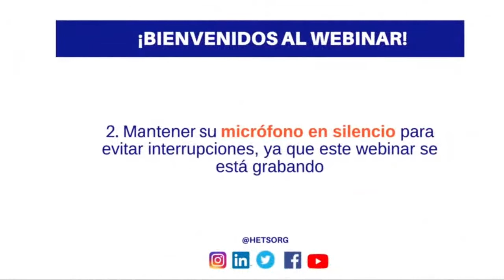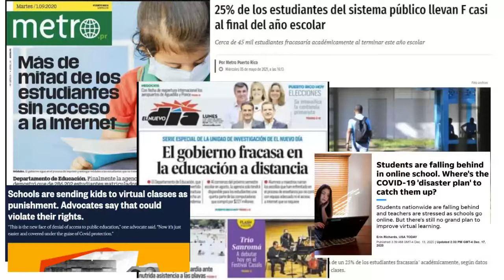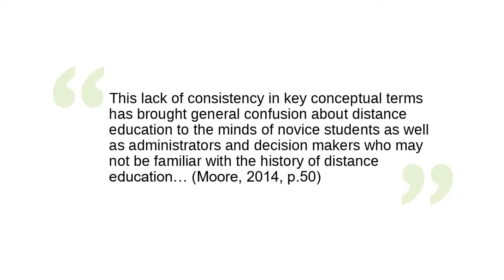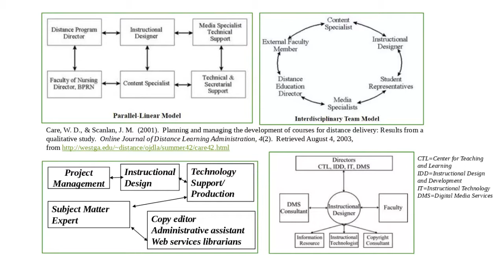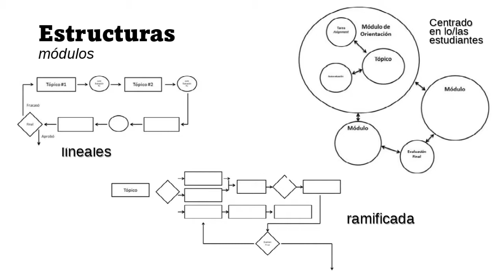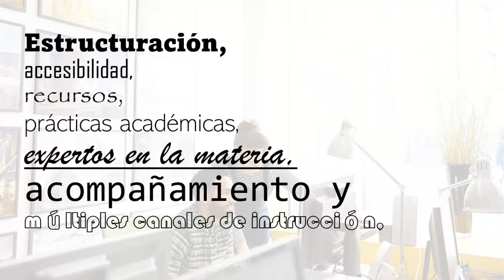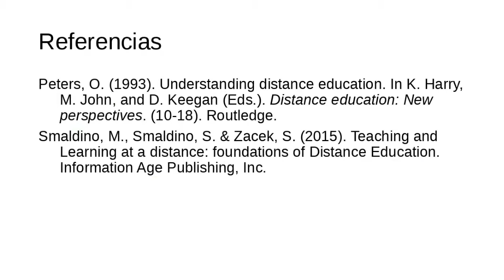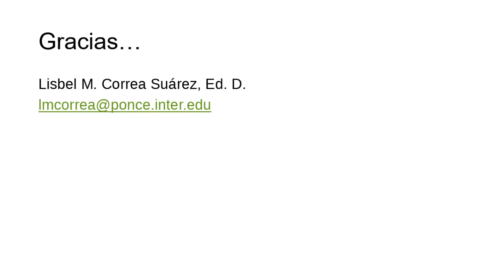WEBINAR: ENSEÑANZA EN MODALIDAD NO TRADICIONALES:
ENSEÑANZA EN MODALIDAD NO TRADICIONALES: TENDENCIAS Y DESAFÍOS EN EL DISEÑO Y LA EVALUACIÓN DE LA INSTRUCCIÓN.

Presentado por: Dra. Lisbel M. Correa Suárez, Catedrática Asociada – DIMM1, Pedagogía, Tecnología Instruccional y Educación a Distancia, Líder del Centro de Investigación y Producción Académica
Decanato de Asuntos Académicos, Universidad Interamericana de Puerto Rico – Recinto de Ponce

Breve descripción del tema: El rápido proceso de transformación de la educación en modalidades no tradicionales ha obligado a las instituciones de educación superior cambiar los enfoques curriculares y didácticos. Especialmente, la búsqueda de guías y criterios que los apoyen en el proceso del diseño y la evaluación de ese curso a ser ofrecido bajo un método de enseñanza en particular. Esto lleva a reflexionar sobre estas prácticas, más los desafíos que han enfrentan algunas para promover la eficacia y la calidad del proceso de instrucción.

Fecha: viernes, 14 de mayo de 2021.